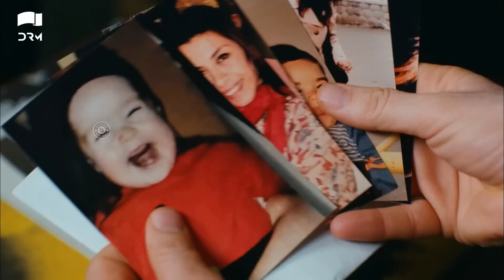Yeh Kaisa Ishq Hai | Episode 120 | Turkish Drama | Serkan Çayoğlu l Cherry Season |Urdu Dubbing|QD1Y